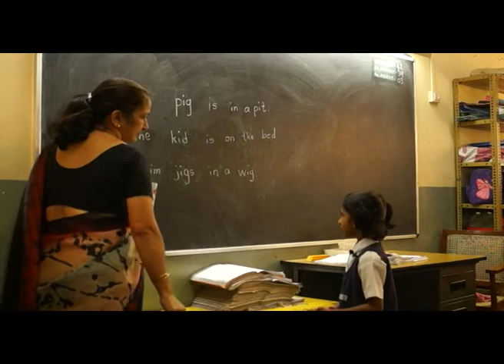Preschoolers Flaunt their Reading Skills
Watch preschoolers flaunt their reading skills. These little ones have learnt to read English fluently and have developed a love of reading. They can read other books apart from the materials taught in school. They definitely seem to enjoy reading. Way to go!.